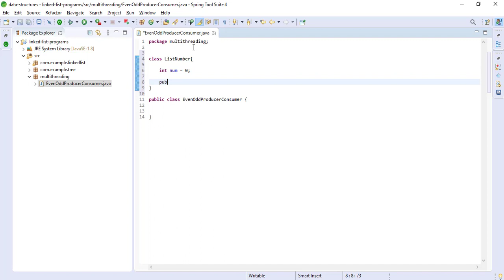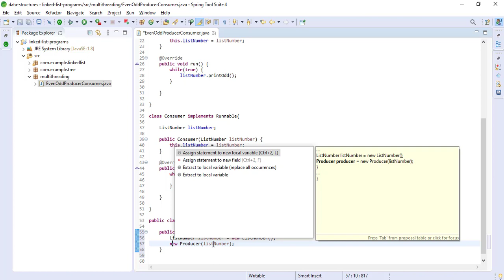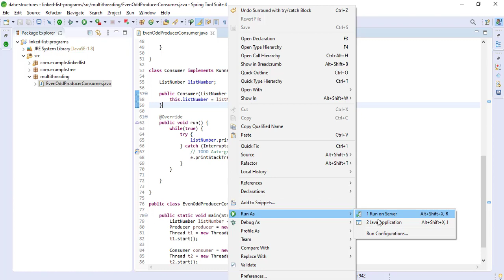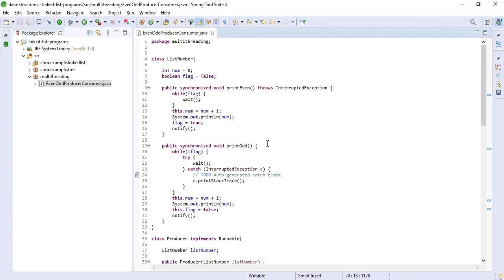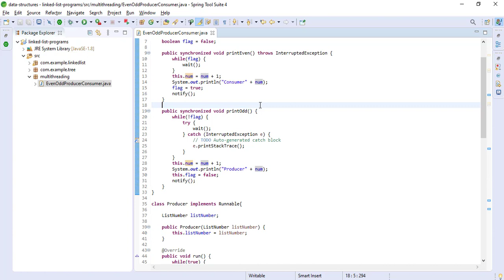Even Odd Producer Consumer Problem | Multi-Threading | Code Practice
Hi All,

This video will give you idea about printing even and odd numbers using producer consumer in java.